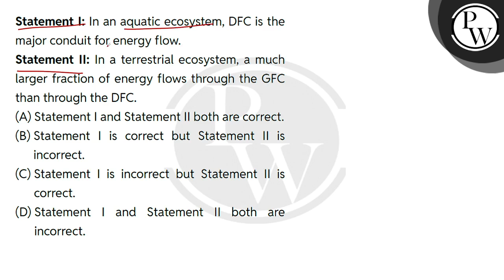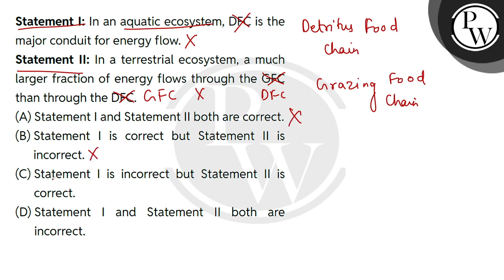Statement I:In an aquatic ecosystem, DFC is the major conduit for energy flow.\nStatement II: In....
Statement I:In an aquatic ecosystem, DFC is the major conduit for energy flow.\nStatement II: In a terrestrial ecosystem, a much larger fraction of energy flows through the GFC than through the DFC.